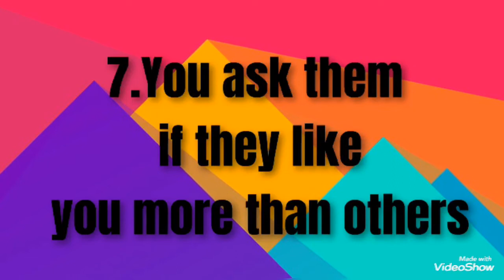8 Things You Shouldn't Say to Your CRUSH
In life there is a time that you can encounter the feeling of being attractive to others but you need know that not all attractive or crush will be yours :)